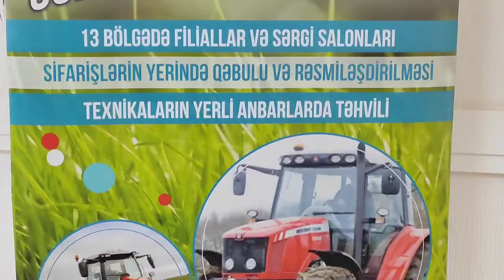Neftçala rayonunda ideoloji maarifləndirmə tədbirləri çərçivəsində növbəti tədbir keçirilib.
Neftçala Rayon İcra Hakimiyyəti və YAP Neftçala rayon təşkilatının birgə təşkilatçılığı ilə  “Özəl sektora dövlət dəstəyi” və “Kənd təsərrüfatı sahəsi perspektiv əməkdaşlıq istiqamətlərindən biridir” mövzusunda keçirilən tədbirdə Neftçala DAİM-in, KOB-un, Prior Leasing ASC-nin nümayəndələri və rayon ərazisində fəaliyyət göstərən fermer və sahibkarlar iştirak etmişdir.
Tədbiri giriş sözü ilə açan Neftçala Rayon İcra Hakimiyyəti başçısı aparatının ictimai-siyasi və humanitar məsələlər şöbəsinin müdir müavini Vasif Əliyev ilk öncə 25 Aprel “Sahibkarlar Günü” münasibətilə sahubkarları təbrik etmiş, uğurlar arzulamışdır. Daha sonra Vasif Əliyev dövlətimiz tərəfindən özəl sektora, fermer və sahibkarlara göstərilən diqqət və dəstəkdən danışmış, bu sahədə aparılan islahatlardan bəhs etmişdir.
“Kənd təsərrüfatı sahəsi perspektiv əməkdaşlıq istiqamətlərindən biridir” mövzusunda çıxış edən YAP Neftçala rayon təşkilatının sədri Ülvi Fərzəliyev 20 aprel 2022-ci il tarixində Azərbaycan Respublikasının Prezidenti cənab İlham Əliyev və Qırğızıstan Respublikasının Prezidenti Sadır Japarov arasında imzalanmış dövlətlərarası sənədlər barədə məlumat vermiş, iki ölkə arasında bağlanmış kənd təsərrüfatı sahəsində əməkdaşlıq sazişi barədə xüsusi qeydlərini bildirmişdir.
Daha sonra Neftçala DAİM-in direktoru Ramil Salmanov, Salyan rayonunda fəaliyyət göstərən “KOB Dostu” Anar Əhmədov və Prior Leasing ASC-nin Salyan filialının müdiri Ramiq Əhmədov çıxış edərək kənd təsərüfatı və sahibkarlıq fəaliyyəti ilə bağlı dövlət proqramları,  bu sahələrdə olan yeniliklər barədə məlumat vermiş və tədbirdə iştirak edən fermer və sahibkarların suallarını cavablandırmışdılar.
Sonda Neftçala Fermerlər Şurasının sədri, 3-cü dərəcəli “Əmək” ordenli fermer Mürsəl Qəfərov çıxış edərək fermerlərə və sahibkarlara göstərdiyi diqqət və qayğıya görə Azərbaycan Respublikasının Prezidenti cənab İlham Əliyevə və Birinci vitse-prezident Mehriban Əliyevaya öz dərin minnətdarlığını bildirmişdir.